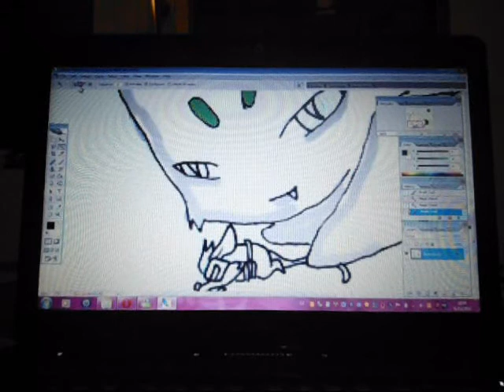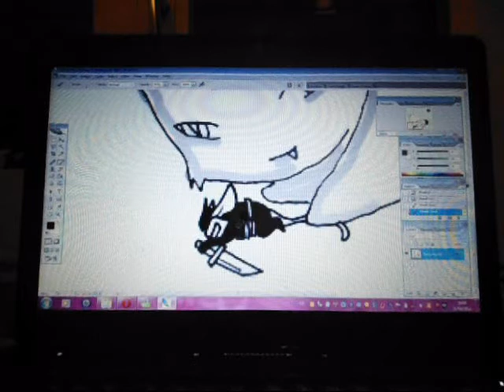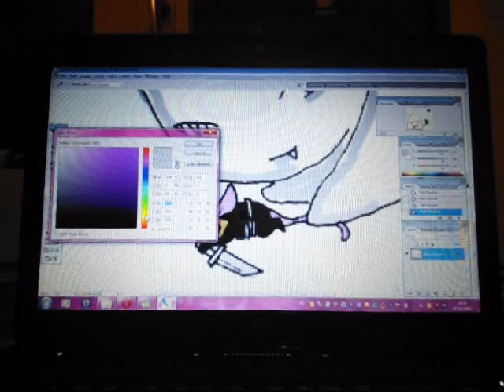coloreado misako parte 2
la parte 2 del coloreado del pekeño zurka =D